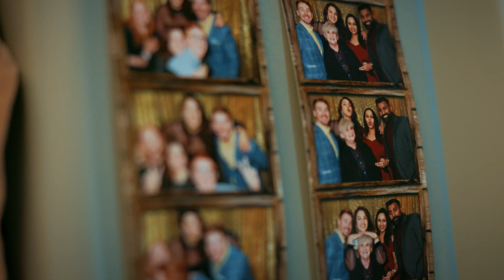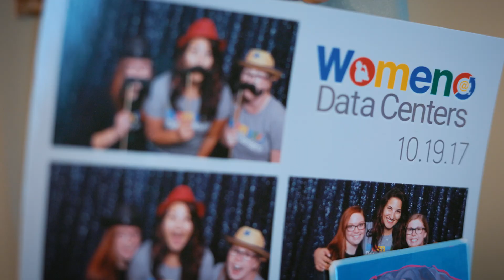Googler role spotlight: Global Lead for Data Center Compliance, Audit, & Policy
Meet Martina, who delivers industry-leading compliance at scale for Google’s technical infrastructure, minimizing risk and ensuring adherence to critical regulatory requirements. She relies on a team of dedicated audit and compliance experts across the globe, along with fellow Googlers like data center technicians, to successfully 'make Google go'. Follow along for a day at our data center in Papillion, Nebraska to learn more about her work.